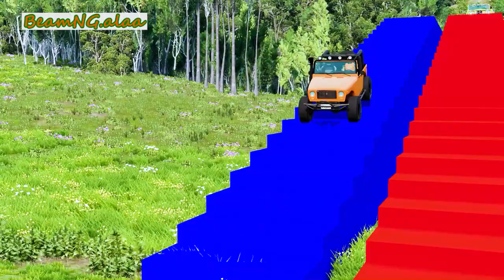Tractor Cars Transportation with Truck on Flatbed Trailer - Pothole vs Car- BeamNG Drive